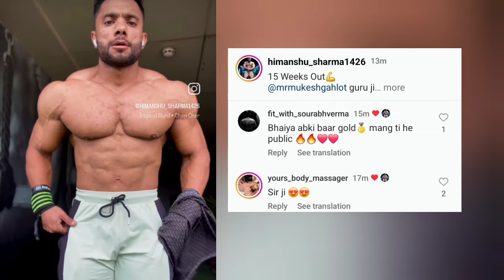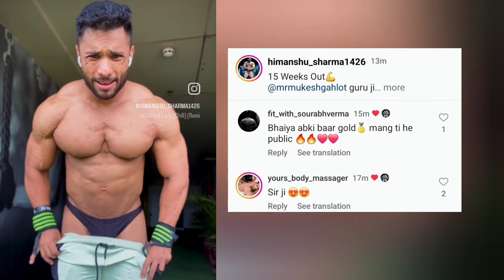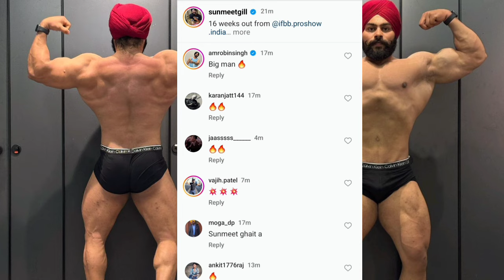Singha ने खोला राज😱Rahul fitness Phy. Expose😱Abhishek Yadav next Target & Bhuwan Chauhan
Singha ने खोला राज😱Bhuwan Chauhan Poke ? & Rahul fitness Phy. Expose😱Abhishek Yadav next Target